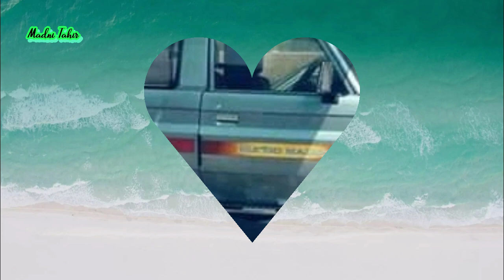Land Cruiser Cars || Best Condition Cars || Review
Land Cruisers

Best Condition Cars

Full review by @MadniTahir

Fresh interior

good body condition

More.